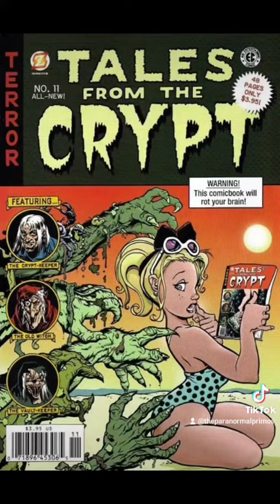Tales From The Crypt